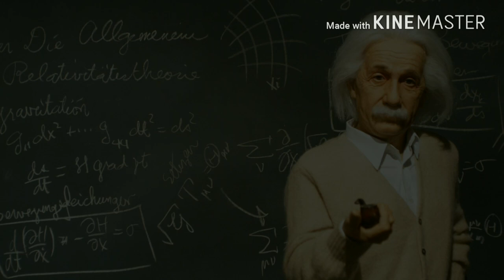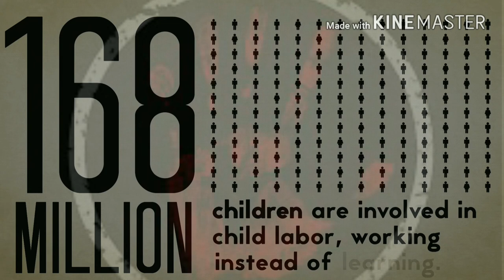SOCIETY.A DEMOCRATIC FILM.(DEMAND THE CHANGE)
DIRECTOR:VISWA DUVVURI
CO-PARTNER'S: MADHAVA & TARUN